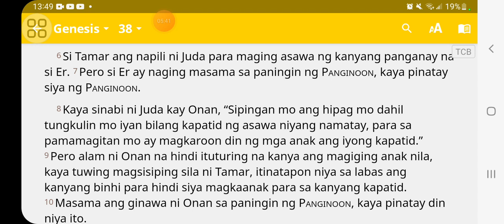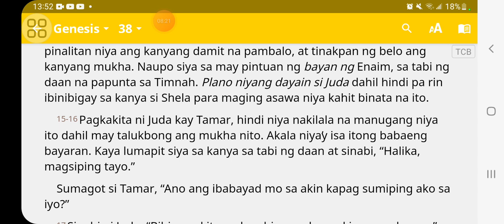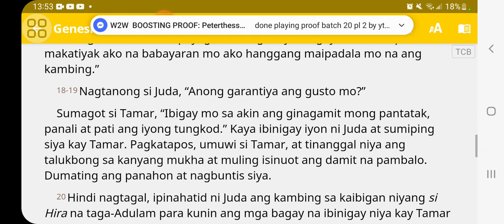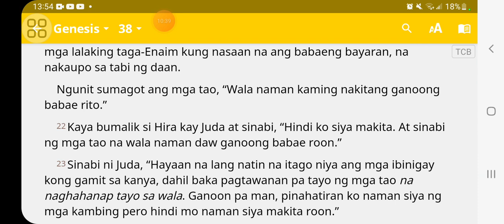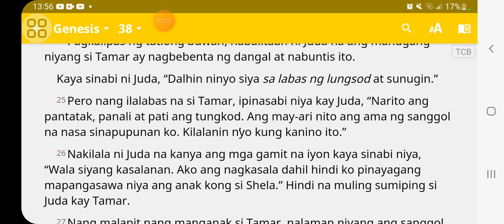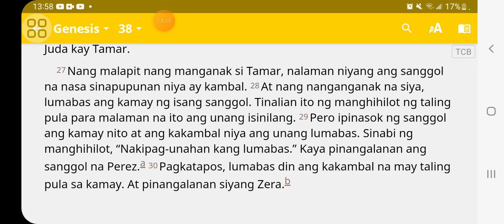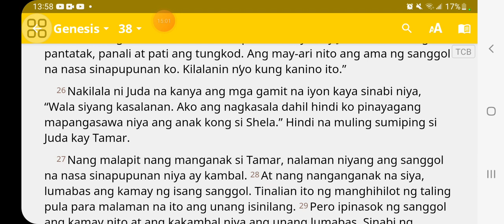Genesis 38;1-30 Juda at Tamar story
Genesis 38;1-30
Dito natin mga  kapatid na ang Dios nanjan parin Sa atin,nakita natin na sunugin na Sana si Tamar ,peru may paraan ang Dios,tayo  trust God with all heart   ,manalig  tayo sa Dios